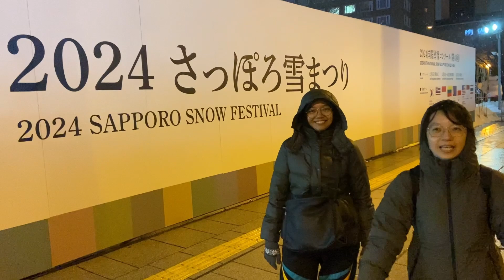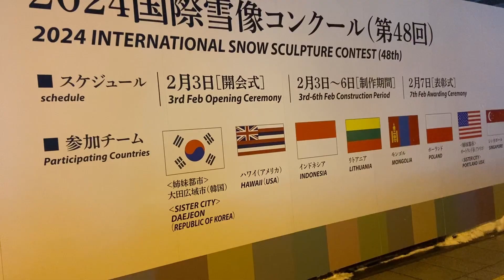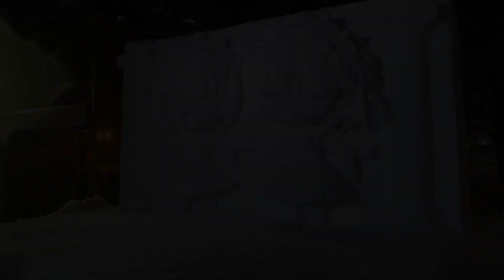Festival patung es dan salju - Sapporo Yuki Matsuri | Majimaji TV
Halo, teman-teman!
Perjalanan di Hokkaido masih terus berlanjut, nih!
Kali ini Yessyca dan salah satu peserta Marimo yang ada di Hokkaido jalan-jalan mengunjungi festival musim salju terbesar di Jepang, Sapporo Yuki Matsuri!

Banyak banget kerajinan patung-patung es dan boneka salju yang dipamerkan disini, loh. Dan pesertanya datang dari berbagai negeri yang terbagi menjadi beberapa tim. Bahkan ada tim peserta dari Indonesia, loh! Wah, bangga banget sama Indonesia!

Udah mulai penasaran belum sama Yuki Matsuri?
Kalau gitu langsung aja yuk, kita tonton videonya!

バイバイ～